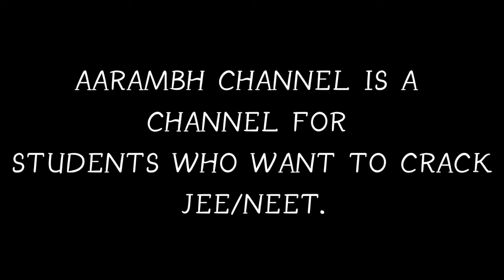CHEMICAL BONDING AARAMBH NOTES | AMAN DHATTARWAL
HUM PHODENGE.

You can Download lecture slides from APNI KAKSHA APP.
For Sums see the lecture.

This is my small effort to this initiative as i am student of class 12 and i love to make notes.
You can Download the notes from the link above and ALL THE BEST to everyone.
Suggestions and queries are welcomed in the comment section.

HUM PHODENGE.